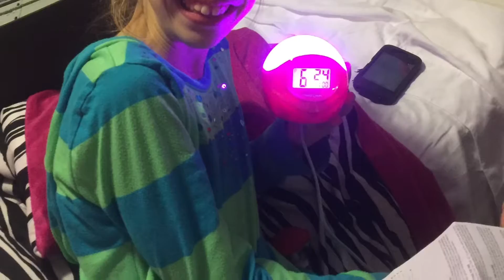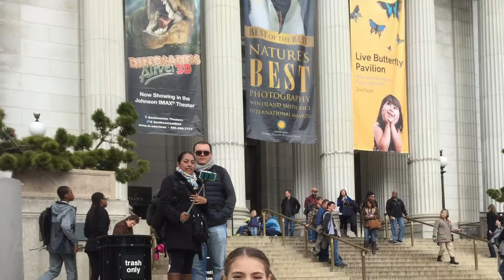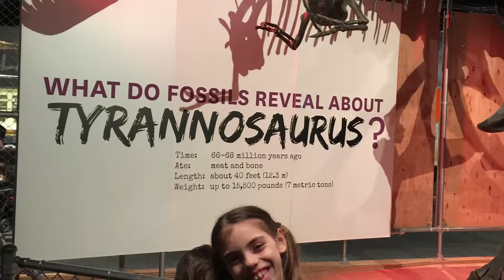Carr Family Memories January 2016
Summary of our month of January 2016